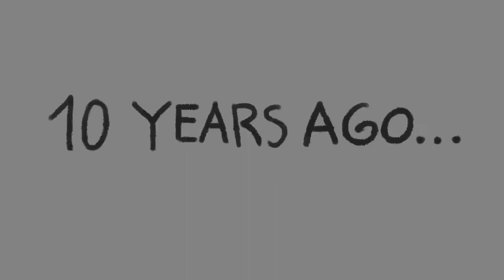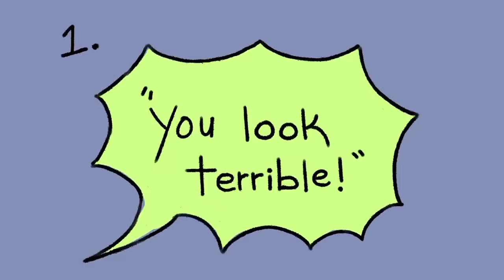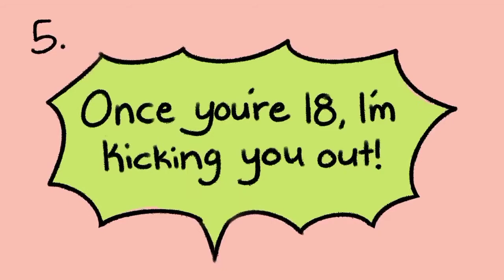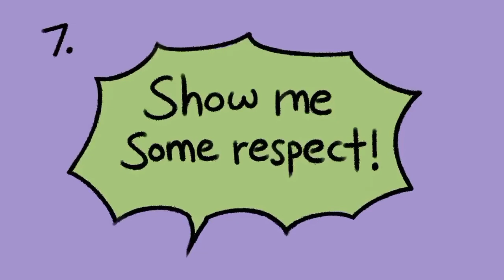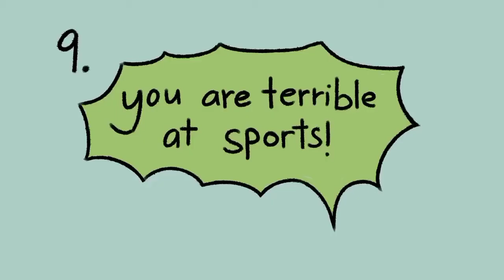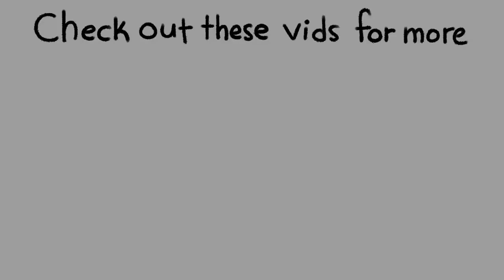Weird things every parent does by FUNAMENTAL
If you liked the video than please subscribe to my YouTube channel and don't forget to click the bell icon and also like and share the video and Comment down below your suggestions and thoughts about the video .

You are coming watching FUNAMENTAL